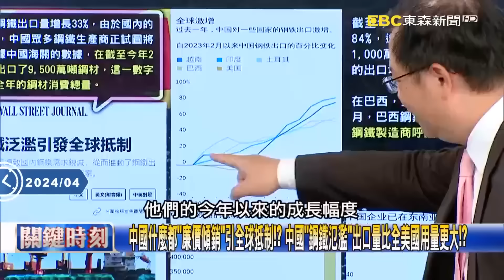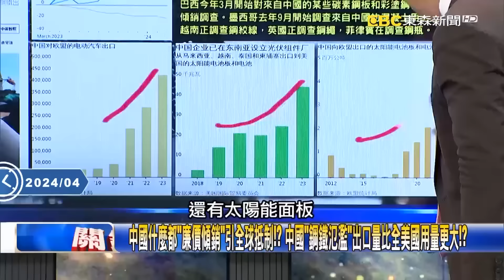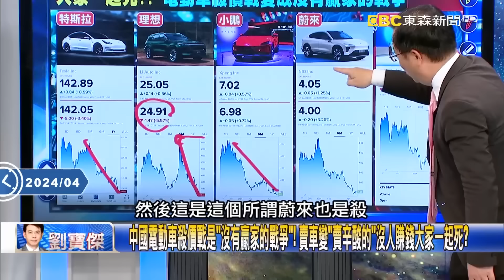【中美秘辛】中國對美「價格戰爭」1折搶市天天黑五！ 99美分店破產全倒…蘋果、特斯拉也遭殃！【關鍵時刻】20240423-4 劉寶傑 黃世聰 張禹宣 吳子嘉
中國「地獄價」入侵美國市場！ 99美分商店破產371間店全倒…Temu只賣0.39美分！？
Temu征服美國有多便宜？ 電動鑽洞機銅板價、噴水槍「7段變壓」搞定花園不用千元！
中國什麼都「廉價傾銷」引全球抵制！？ 中國「鋼鐵氾濫」出口量比全美國用量更大！？
中國風機出口暴增…價錢只要美國五分之一！？ 法國光電公司：我們連希望都沒了！
特斯拉全系無預警殺價一台只要104萬！ 被殺價戰拖累…特斯拉毛利恐創6年新低？
中國電動車殺價戰是「沒有贏家的戰爭」！ 賣車變「賣辛酸的」沒人賺錢大家一起死？
蘋果中國銷量市占都大衰退卻無計可施！？ 彭博：蘋果需要一部不到一萬的iPhone！
Temu「破盤價」讓美國人開心狂買！？ 商品介紹都有「短影片」電動刮鬍刀只要1美元！？
24小時內賣千個再不買就沒了！？ Temu有用沒用的雜貨「短影片推銷」讓人無腦下單！
Temu「電器只要白菜價」讓美國人失心瘋！？ 無限吸塵器賣2百、高階無人機只要4百！？
美國長輩愛上Temu便宜貨！ 小孩上抖音求救：我媽買57支鏟子因為每支只要0.03塊！
美國爸媽情不自禁狂買Temu嚇壞小孩！ 老家房間全變「粉色中國貨」還有龍的圖騰！？
中國向外捲「廉價傾銷」損人不利己！？ 萬達王健林「瘋狂賣房變現」北京總部也賣了！
消費者不花錢首季46萬家餐飲倒閉！ 經濟數據「自相矛盾」外媒質疑GDP恐嚴重造假！
中國「內捲之後往外捲」恐怖循環！ 消化國內過剩產能「殺價傾銷」不會放過全世界！？
美國年輕人的爸媽將中國Temu推上「新電商寶座」！？ 吳：利用電視購物概念做行銷！
Temu傾銷美國全靠「中國供應鏈」 吳：美國上市從中國賺錢到美「賠錢」坑殺美國人！？
中國Temu以「低價策略」席捲電商「對美國戰爭」！？ 吳：老共低價傾銷是「經濟統戰」！